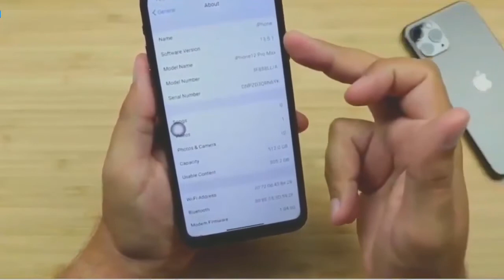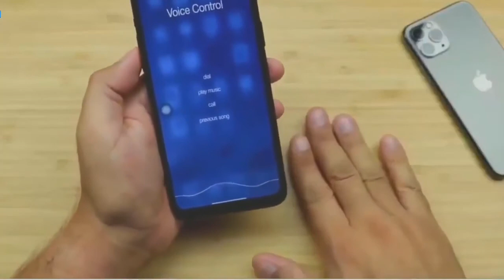iPhone 12 PRO MAX UNBOXING | 😃Découvrez le nouveau produit Apple